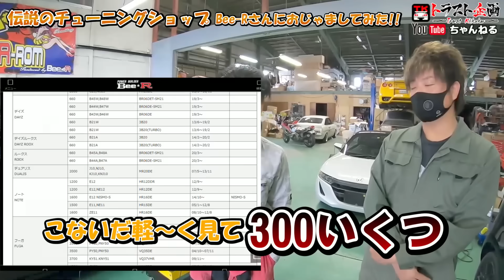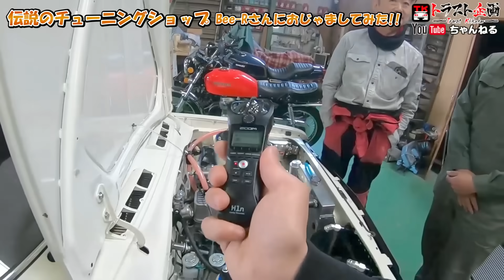車を引き上げに行ったらとんでもない場所だった！！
突然みぃくんから引上げを頼まれた先が、誰もが知っている伝説のチューニングショップだったなんて！！？？
☆Bee-RさんのHPはコチラ！

↓トラスト企画オリジナルLINEスタンプ みぃくんスタンプver.1は
コチラ✨↓

☆車両番号：なし

◇求人
　各部署応募してます！

■SNS・LINE
　便利な査定専用LINEもあります！

　査定専用フリーダイヤル ： 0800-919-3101